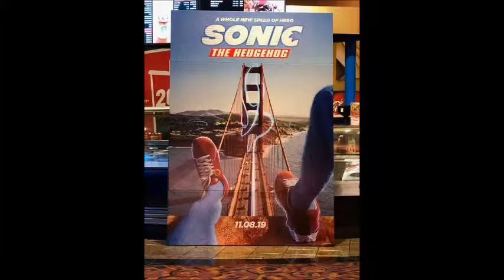At the Table 2019: Talk about Sonic the Hedgehog Trailer!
In this episode of "At the Table," the group shares what they think about of the new "Sonic The Hedgehog" movie trailer which was dropped this week.